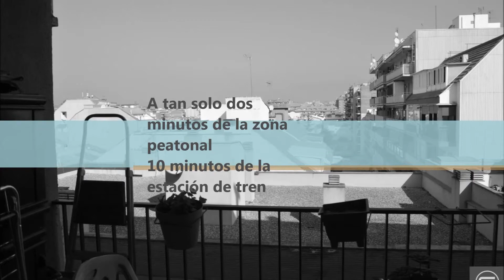Compra Piso en Granollers - Piso Granollers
GRAN OPORTUNIDAD GRANOLLERS CENTRO! El immueble ti... Para más información visita